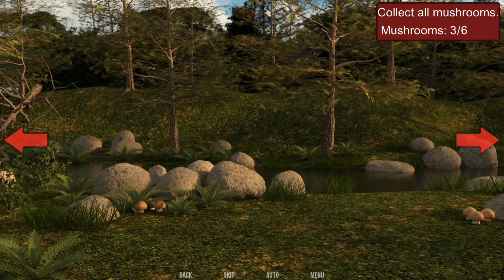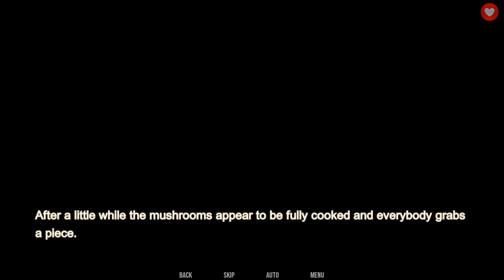Survival Guide Android Gameplay Part 4 [Day 5 Alpha]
You are a loving husband who, after leaving the city, returns to the epicenter of an unknown virus.
The hero now is in search of his wife and daughter tenant, who disappeared after the outbreak.
Will he be able to keep his good feelings for the world, stay alive, and, most importantly, protect his loved ones?
That is what you will find out by playing Survival Guide!​

Game link in pin Comment